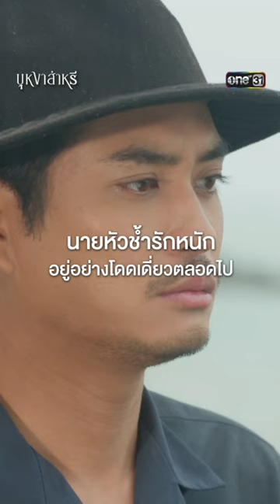นายหัวช้ำรักหนัก อยู่อย่างโดดเดี่ยวตลอดไป บุหงาส่าหรี | one31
เรื่องราวของ บุหงา (ปราง กัญญ์ณรัณ) หญิงสาวกำพร้า ลูกครึ่งจีน-ไทย-มลายู ที่มีเพียง ยายกิมล่วน (ดวงดาว จารุจินดา) เป็นหลักยึดในชีวิต แม้ชีวิตของเธอไม่เคยได้อะไรมาง่าย ๆ แต่ในความโชคร้ายก็ยังมีแสงสว่างเข้ามาในชีวิต เมื่อเธอได้เจอกับ ตะวัน (เจษ เจษฎ์พิพัฒ) ชายหนุ่มหน้าตาดี ผู้เพียบพร้อม แต่กลับมีชีวิตครอบครัวที่แตกแยก ตะวันเข้ามาเป็นน้ำหล่อเลี้ยงหัวใจของบุหงาให้มีชีวิตชีวา

แต่ทว่าโชคชะตากลับเล่นตลกให้ทั้งคู่ต้องเจอกับอุปสรรคมากมาย ท่ามกลางวิกฤตชีวิตของทั้งคู่ ยังมี อินทุ (ปั้นจั่น ปรมะ) นายหัวผู้มีอำนาจและบารมีทางภาคใต้ และ จอมแสง (เมย์ พิชญ์นาฏ) นักธุรกิจหญิงสุดแกร่ง เข้ามาเป็นตัวแปรในชีวิตของทั้งคู่

เมื่อความรักมิใช่การเสียสละ รักที่โหยหาจึงต้องช่วงชิง ตามลุ้นและพิสูจน์ความรักครั้งนี้ของเขาและเธอไปพร้อมกันได้ในละคร บุหงาส่าหรี ที่ออกอากาศทุกวันพุธ-พฤหัสบดี เวลา 20.30 น. ทางช่องวัน 31 ละคร บุหงาส่าหรี ทุกวันพุธ-พฤหัสบดี เวลา 20:30 น.